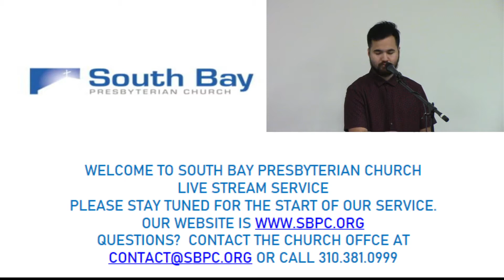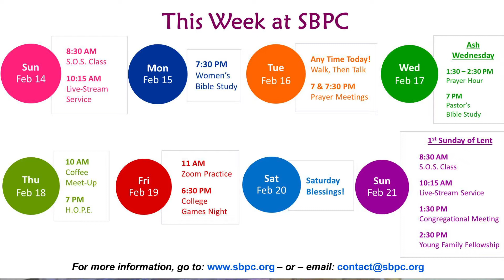SBPC Sun Service, Feb 14, 2021: Rev. Chris Logan, "Heroes of the Faith: Barnabas- the Giver" (recrd)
Scripture: Acts 13:1-3, 14:1-7; This week in our “Heroes of the Faith” series, we look at the life of Barnabas. Barnabas was an amazing giver who gave a wonderful gift. As we think about Barnabas as a hero of the faith, let’s look at why Barnabas did this, and some other aspects that made Barnabas a hero.